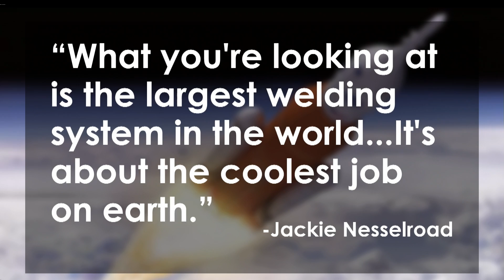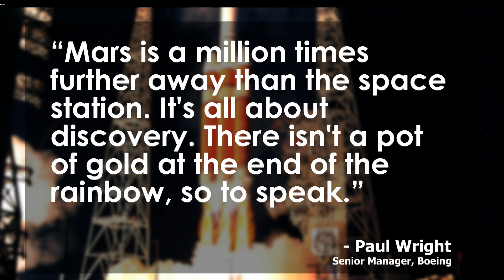Mars Rocket Being Built By Boeing With Government Money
Boeing is building the world's most powerful rocket, the Space Launch System, to take Americans to Mars. This year alone, Congress is giving NASA $2 billion for SLS with the first unmanned test flight slated for late 2018. How is the SLS different from Jeff Bezos' reusable rocket Blue Origin and Elon Musk's SpaceX system? We look at NASA’s deep space exploration program on the Lip News with Jo Ankier and Margaret Howell.